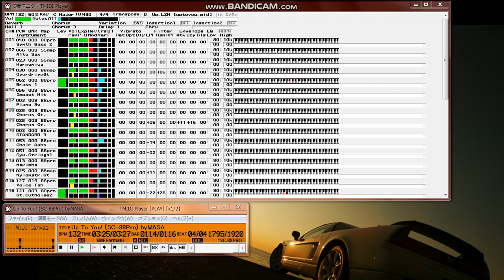【MIDI研究】SPEED ／ Up To You! ※データ研究用スロー（0.5倍速）再生（ALIVEのカップリング曲）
【 　曲　名　 】Up To You!
【　作曲者名　】伊秩　弘将
【　作詞者名　】伊秩　弘将
【アーティスト】SPEED
【データ作成者】MASA
【 データ形式 】SMF FORMAT:0
【 作成ソフト 】CakeWalk & Recomposer
SPEEDの Up To You! です。
この曲はシングルALIVEのカップリングで入っていたものです。
ＴＶなどではまず聴くことの無い曲なので、ＣＤ持ってる人しか
知らないと思います。

今回もALIVE同様ピアノピースを参考にして制作しました。
音色の都合で８８Ｐｒｏ専用データになっています。

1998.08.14